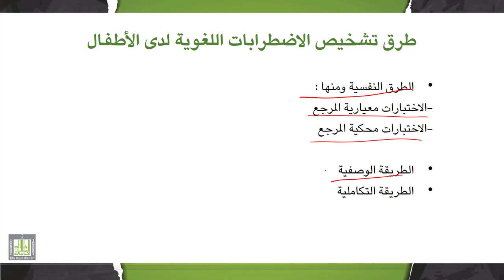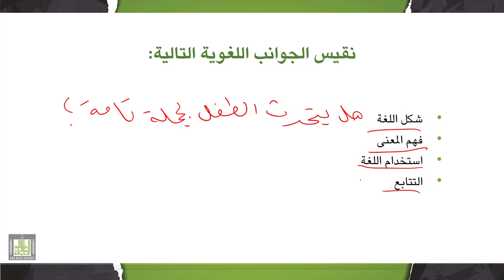تقييم وتشخيص صعوبات التعلم | 1-8 | قياس وتشخيص اللغة الشفهية (2)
الدرس 8 : قياس وتشخيص اللغة الشفهية (2)
- طرق تشخيص الاضطرابات اللغوية لدى الأطفال.
- قياس الجوانب اللغوية.